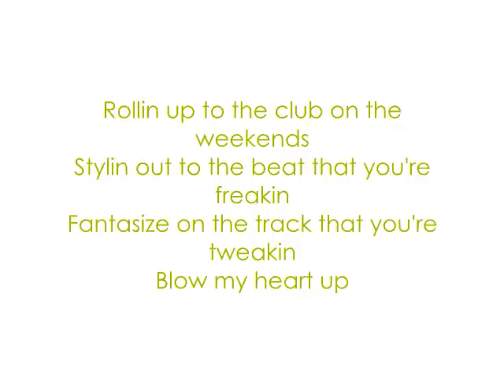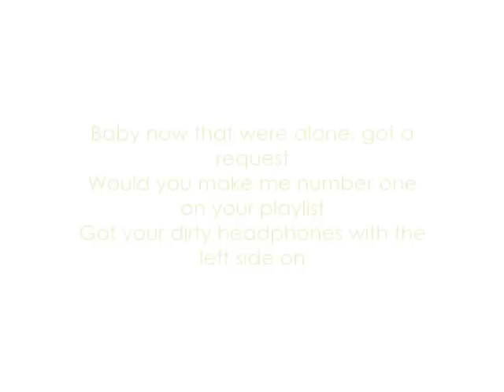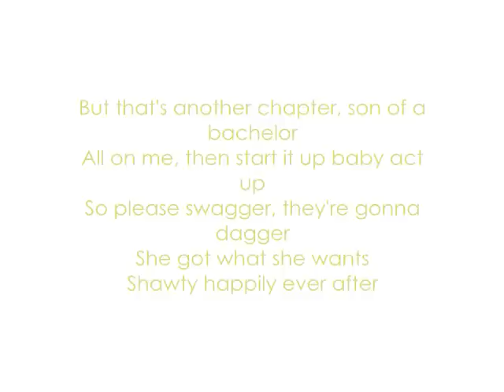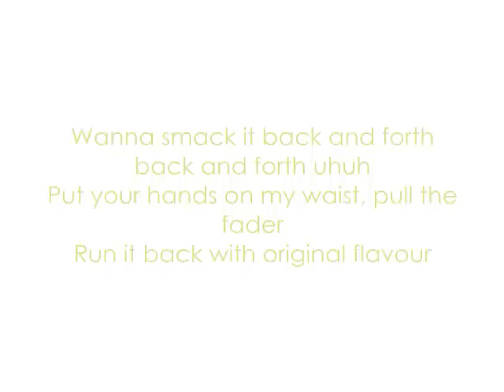Starstruck - Lady GaGa [Lyrics]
Title: Starstruck
Artist: Lady GaGa (feat. Flo Rida and Space Cowboy)
Album: The Fame

Groove slam work it back
Filter that baby bump that track
Space Cowboy just play that track
Gaga in the room, so starstruck
Cherry cherry cherry cherry boom boom

Rollin up to the club on the weekends
Stylin out to the beat that you're freakin
Fantasize on the track that you're tweakin
Blow my heart up
Put your hands on my waist, pull the fader
Run it back with original flavour
Cue me up on the twelve on the table
I'm so starstruck

So Starstruck,
Baby 'cause you blow my heart up
(I'm so)
Starstruck,
(I'm so)
Starstruck,
(I'm so)
Starstruck,
(I'm so)

Baby now that were alone, got a request
Got your dirty headphones with the left side on
Wanna smack it back and forth back and forth uhuh
Put the brake down first
The chorus to the verse (reverse)

So Starstruck,
(I'm so)
Starstruck,
(I'm so)
Starstruck,
(I'm so)
Starstruck,
(I'm so)

Hey, and I'm all like really really is that him
I havent seen you before, and you've got them big wheels
Into that cash flow, I'm a fan of you, don't trip
Shawty say hand over you signature right here
Like it's just a dotted line and I'm supposed to sign
How she at it a fanatic and I think it's goin down
She so starstruck, the gal all stuck
Like she had an overdose, to many starbucks
Ain't never seen a baller, paper that's that taller
Stunners that let their top back on their Chevy impalas
Hummers and all that fully loaded with two spoilers
What did you call that when she only worth two dollars
But that's another chapter, son of a bachelor
All on me, then start it up baby act up
So please swagger, they're gonna dagger
She got what she wants
Shawty happily ever after

I'm so starstruck (struck)
(I'm so)
Starstruck,
(I'm so)
Starstruck,
(I'm so)
Starstruck,

The chorus to the verse (I'm so, I'm so)

Starstruck,
(I'm so)
Starstruck,
(I'm so)
Starstruck,
(I'm so)
Starstruck,